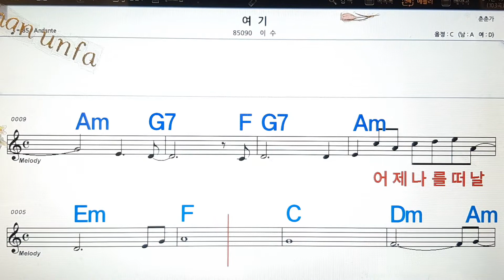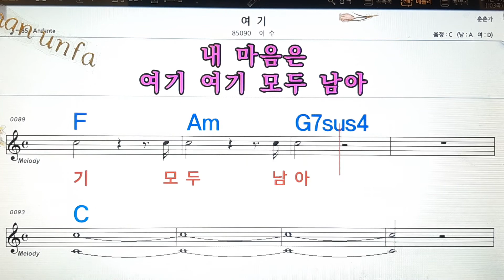여기/이수💋노래방, 통기타 , 코드 큰악보, 가라오케, 반주💖Karaoke, Sheet Music, Chord, MR